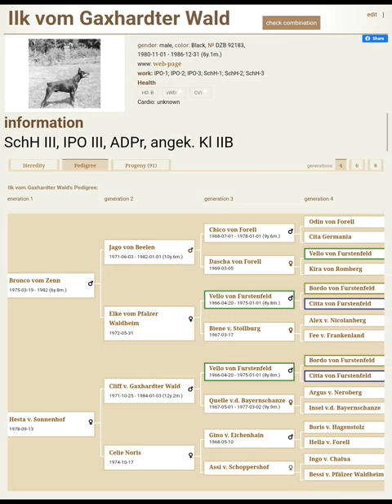2. Genealogy since 1899 - Neverland Ranch FCI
Udokumentowana genealogia pochodzenia naszych psów od 1899 roku - Neverland Ranch FCI - Made in Poland - Suwałki 🥇

FANTA Tirana ♀️

O. SVIATOPOLK IZ KNIAZHESTVA POLOTSKOGO ♂️

(SANT KREAL ZEUS ♂️ X SANT KREAL OPTIMA ♀️)

X

M. OCEANA Tirana ♀️

(OSCAR z Padoku ♂️ X JENNY Tirana ♀️)